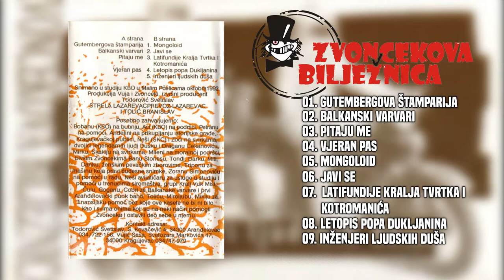ZVONCEKOVA BILJEŽNICA - 1992 - Inženjeri ljudskih duša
00:00  Gutembergova Štamparija
02:55  Balkanski Varvari
06:06  Pitaju Me
08:54  Vjeran Pas
12:31  Mongoloid
15:25  Javi Se
18:18  Latifundije Kralja Tvrtka I Kotromanica
20:41  Letopis Popa Dukljanina
24:08  Inženjeri Ljudskih Duša

Tozza Rabasa - Vokal
Vuja KBO - Gitara, Vokal
Dejan Fumarone-Džej - Bass, Oboe, Violin
Dule "Tomaž Hladni" - Bubanj
Vesko - Harp
Producer – Vuja, Zvonceki

Recorded at KBO studio in Male Pcelice, October 1992.